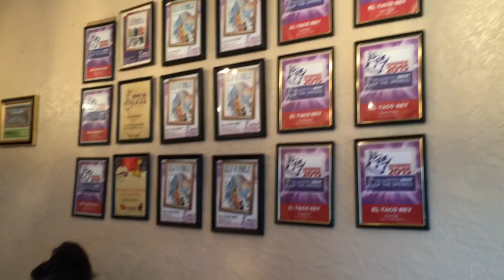Best Hole in the Wall Mexican Restaurant Downtown Colorado Springs Locally Owned Business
This video is about my favorite hole in the wall Mexican restaurant downtown Colorado Springs. Best pork avocado burritos! SSSVEDA Day 24